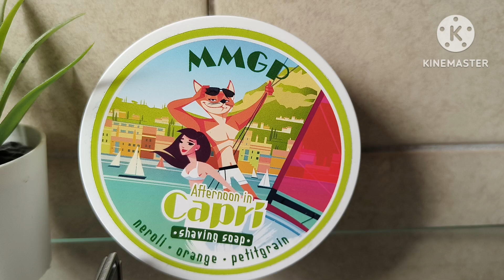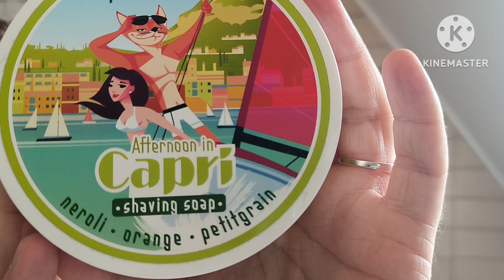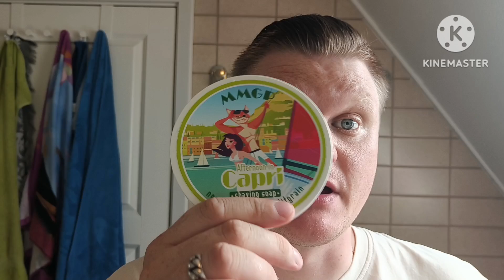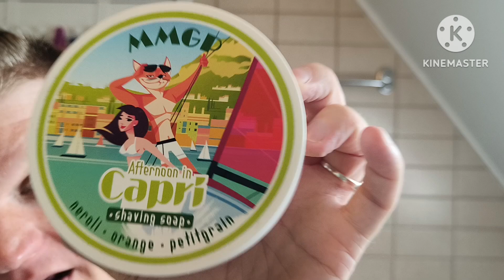MMGP Afternoon in Capri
Rex ambassador adjustable safety razor
mühle de blade
fine accoutremants lather bowl blue
yaqi Sagrada Familia shave brush 24mm
thayers witch Hazel lemon mentholated
myrsol lemon aftershave